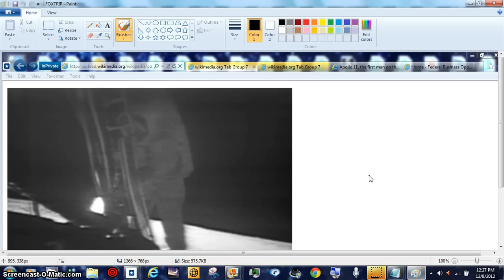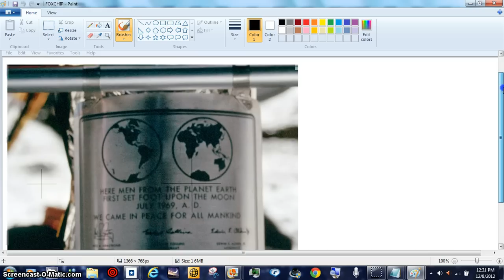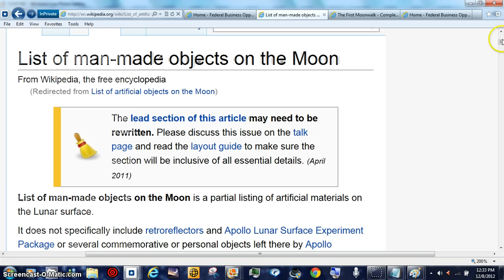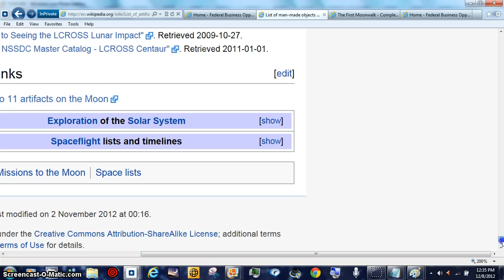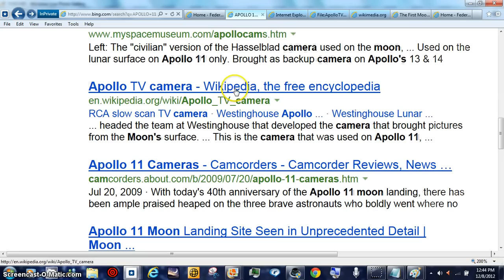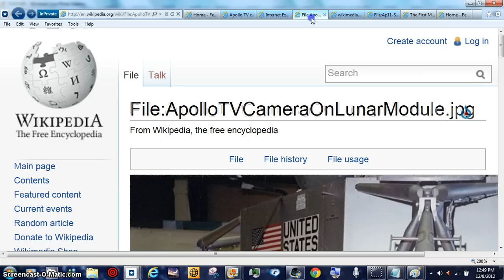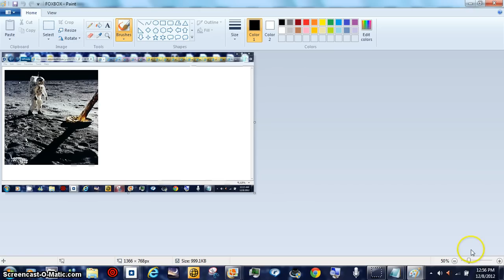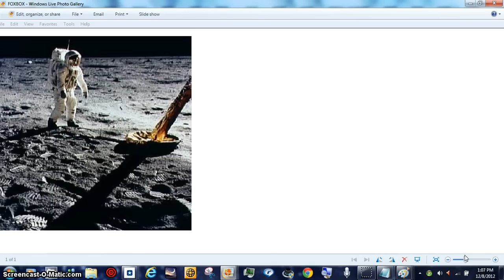HOTTIE SUBLIME EXPERT COM BEANOBLACK